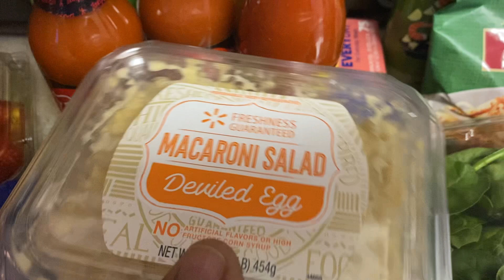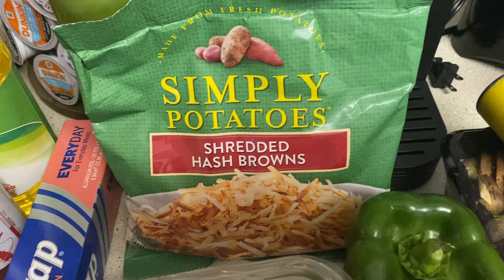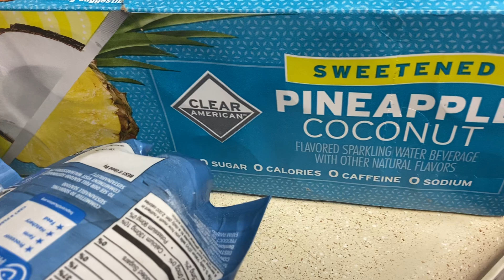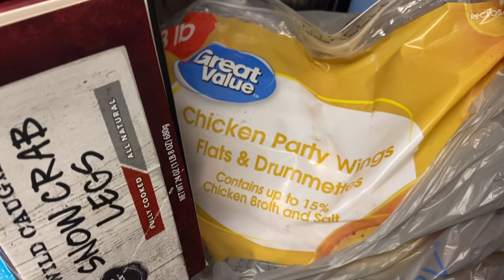Walmart Christmas🎄🎁 dinner haul